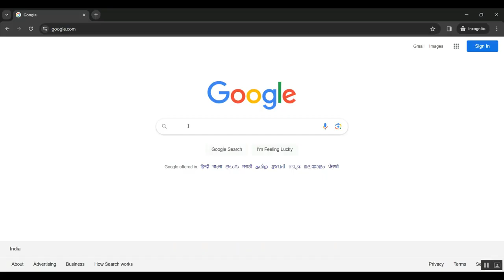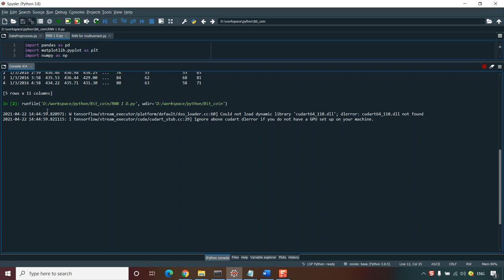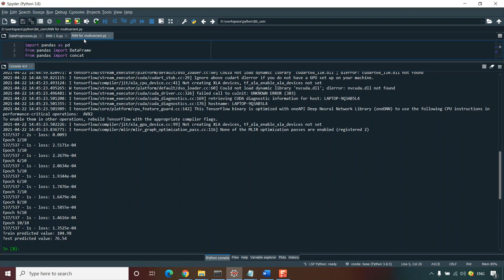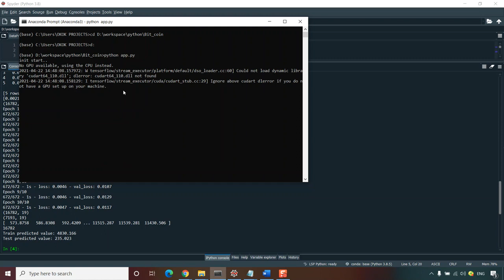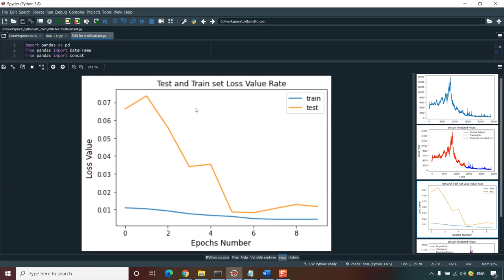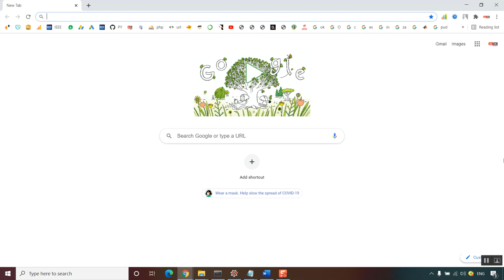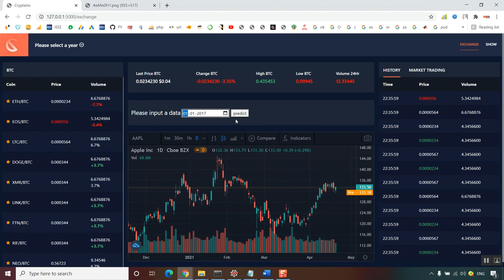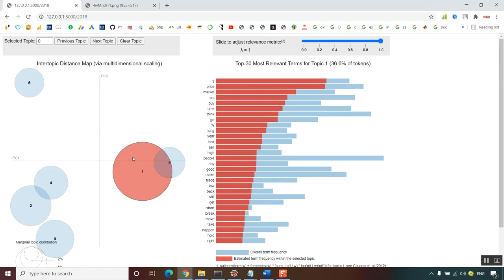Smart Contract Development Challenges and Opportunities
IEEE PROJECTS 2024 TITLE LIST

* Complete Source Code
* Complete Documentation
* Complete Presentation Slides
* Flow Diagram
* Database File or Dataset
* Screenshots
* Execution Procedure
* Video Tutorials
* Supporting Softwares

Support Specialization
* 24/7 Support
* Ticketing System
* Voice Conference
* Video On Demand
* Remote Connectivity
* Document Customization